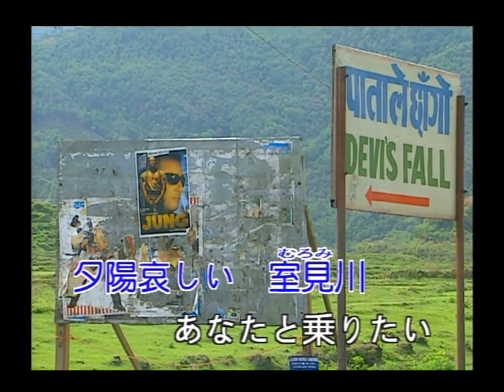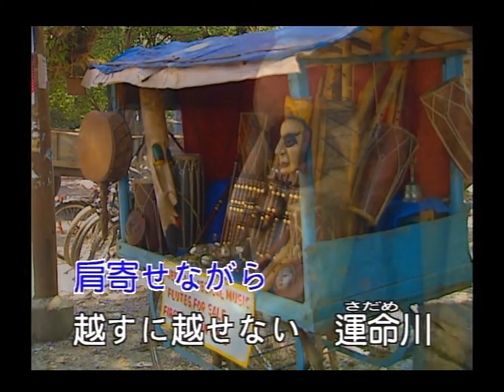豪客之星 - 日本演歌精選 日本四季風景區 17 -博多舟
博多舟

作詞：白鳥園枝
作曲：遠藤実

やさしい心に つつまれた
思い出ばかりに 泣かされる
啼いてくれるか 情けのかもめ
夕陽哀しい 室見川
あなたと乗りたい 博多舟

女に生まれた 幸せは
愛してつくして 生きること
ついて行きたい 肩寄せながら
越すに越せない 運命川
あなたと漕ぎたい 博多舟

命をかけても 愛しても
世間の許さぬ 恋ですか
抱いて下さい 待つ身はつらい
明日を夢見る 夫婦川
あなたを待ちます 博多舟